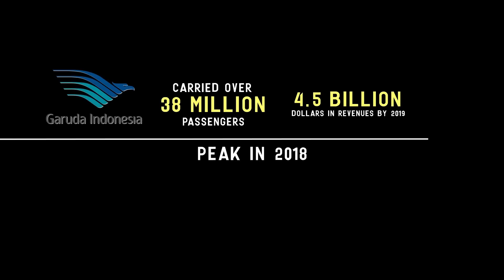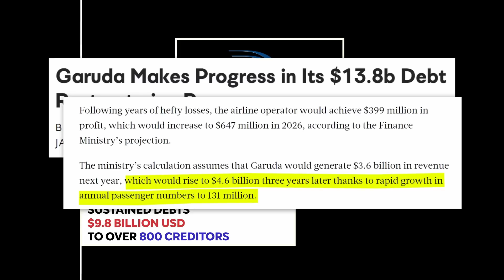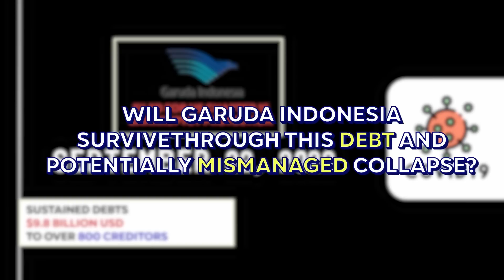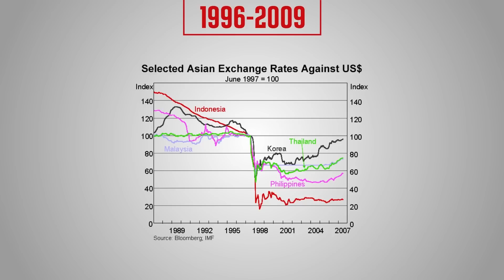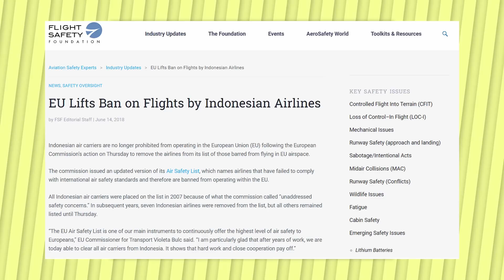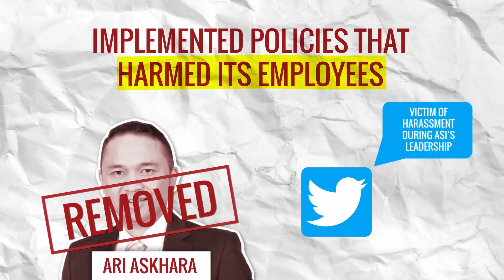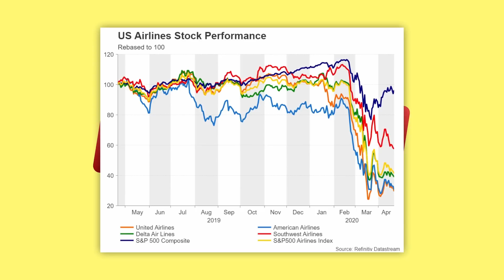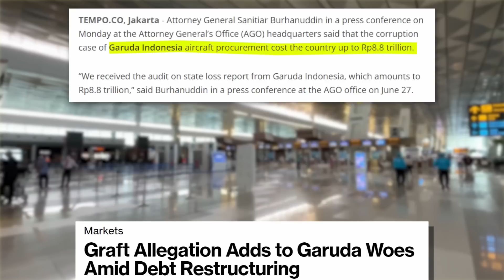The Collapse Of Indonesia’s Flagship Airline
Garuda Indonesia is the flagship carrier of Indonesia and is rated as its own 5-Star Airline.

Timestamp(s):
0:00 Garuda Indonesia
2:22 The Historical Growth
4:15 The Quantum Leap
5:55 The Financial Data
8:16 Bankruptcy